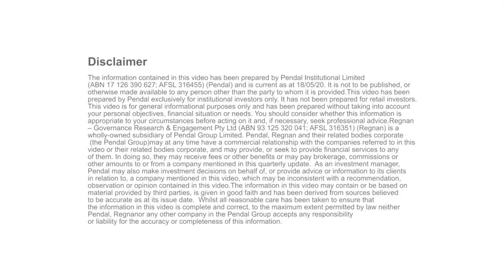Susheela Peres da Costa - Head of Advisory, Regnan: Responsible Investing amid the COVID-19 crisis